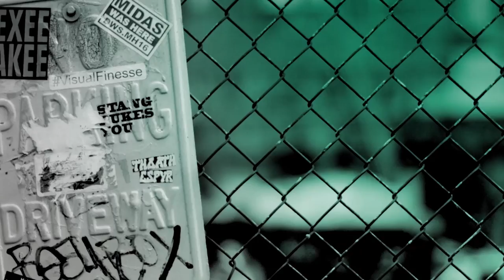Research Advocate Kirstie Allsopp Tells Why 'Stand Up To Cancer' Campaign Is So Important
Kirstie Allsopp joins Kate Thornton for a conversation about her family experience with cancer, the importance of prevention and how 'Stand Up To Cancer' is allowing research to achieve important results to fight cancer.